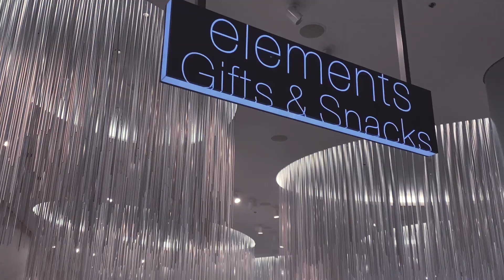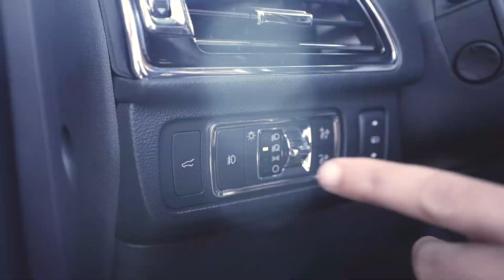Shopping with Limo | Vegas VIP Limousine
Everything is available in Vegas! 😍

The Strip is filled with retail shops sporting your favorite luxury brands. Here, you can spend money in almost any way imaginable, but the best way to actually leave with what you paid for is to go shopping. So if you find it enjoyable, shop till you drop and don’t worry, our chauffeurs are always ready to assist you with everything, including your shopping bags!

We make sure our clients enjoy their exquisite ride and an amazing service!